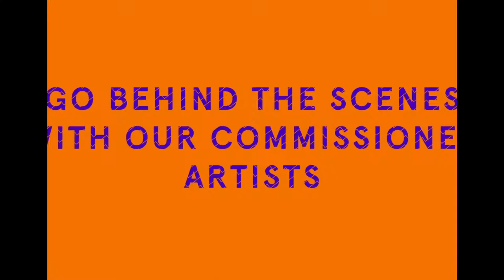REVEAL: The TEAM's Reconstruction (Still Working but the Devil Might Be Inside)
Take a deep dive into the creative process with REVEAL! This new series of digital residencies features exclusive footage, demonstrations, discussions, performances and more, and is designed to provide access to the creators’ ideas, transformational practices and journey to the stage.

In Reconstruction, the TEAM, including creators Rachel Chavkin and Zhailon Levingston, are creating a rich new work with a live musical score, collaboratively written by 23 extraordinary artists. Through their unique athletic and emotional performance style, this Brooklyn-based company examines if intimacy can and/or should exist between white-identifying and Black-identifying individuals in an anti-Black United States.

This behind-the-scenes look at the TEAM’s process highlights their dedication to creating new work about the experience of living in the United States today.